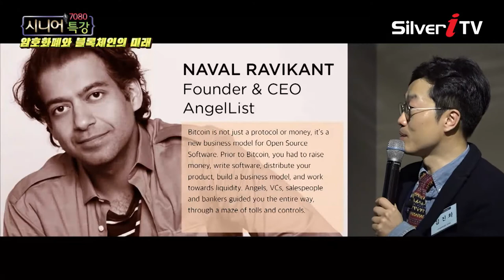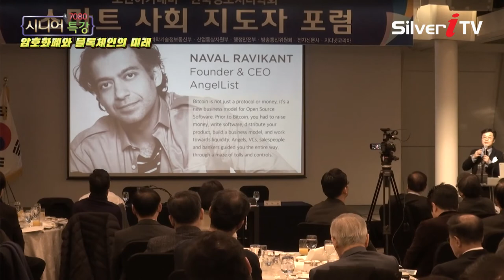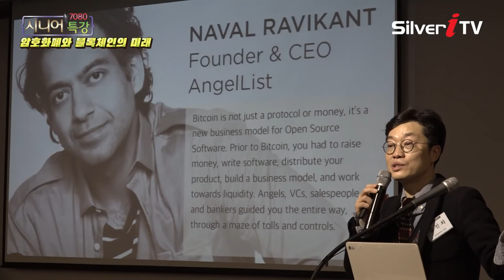ICO를 아시나요? 개념과 그 사례를 알려드립니다! [시니어특강,실버아이TV]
▶ 딜라이브(C&M): Ch.144
▶ CJ헬로: Ch.181
▶ 티브로드: Ch.156
▶ 현대 HCN: Ch.424
▶ CMB: CH.28-1(대구) / Ch.48-1(한강, 광주) / Ch.49-1(동서)
                / Ch.47-2(대전)